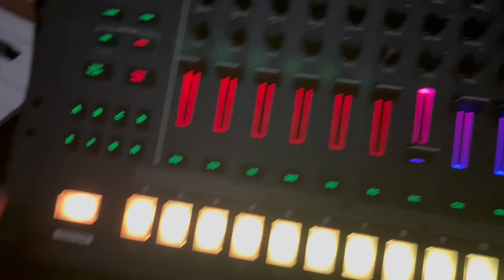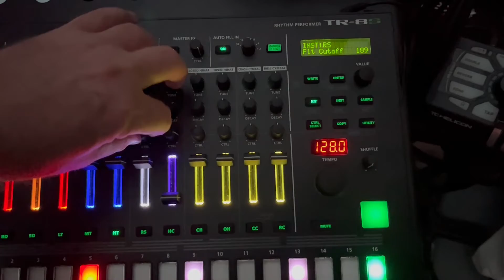Rock it to the Moon (A tribute to our Post Punk, New Romantic & Heroes no longer with us).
The third single from our brand-new album Lunar that is due for release on the 9th September 2022 and is a tribute to our Post Punk, New wave, New Romantic heroes no longer with us